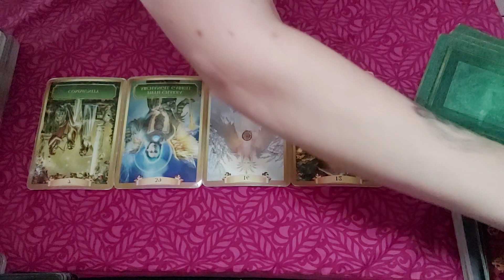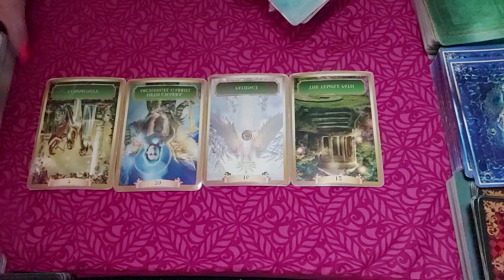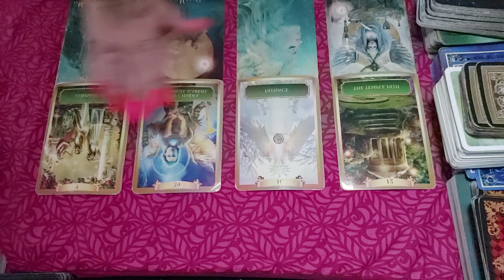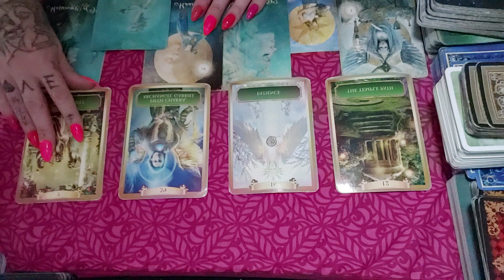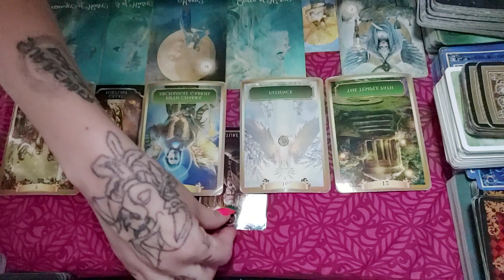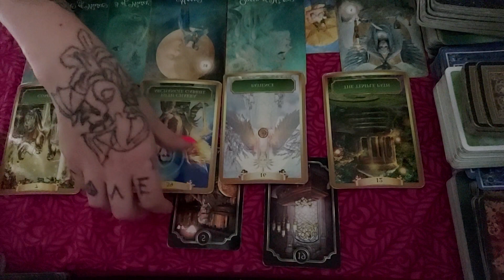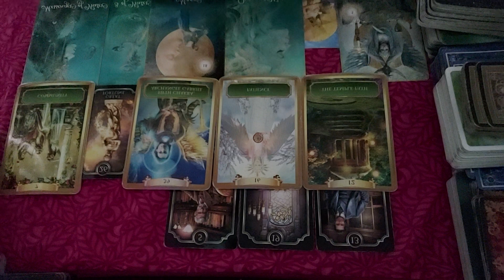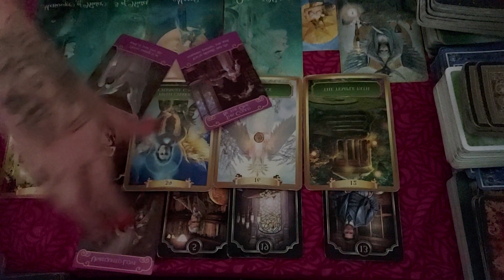Scorpio - You Stand Out From The Crowd / Waiting For You -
Hi Scorpio lets channel some messages from your Soulmate.
What Options Does Darklight Offer? -
Contact Darklight for a reading -
When does Darklight go live? -
If you Love home made natural mind and body products